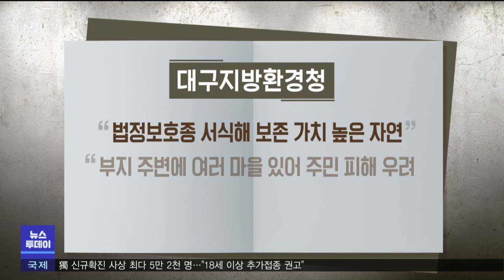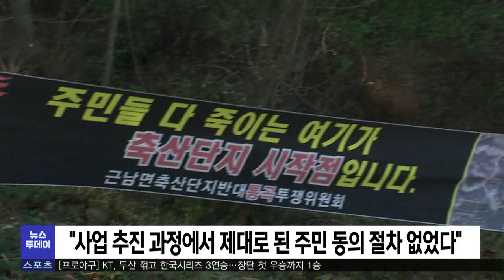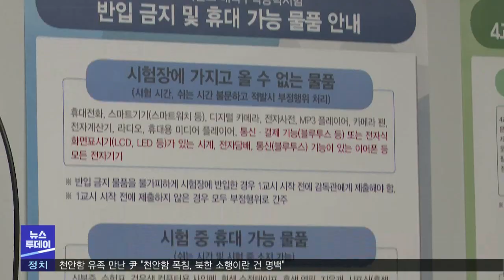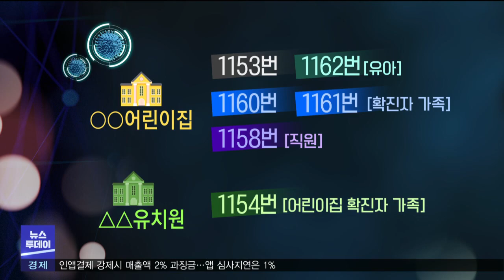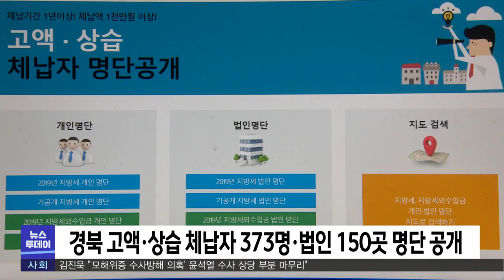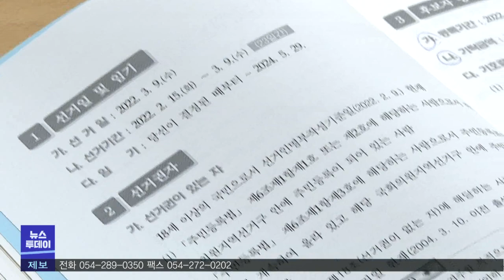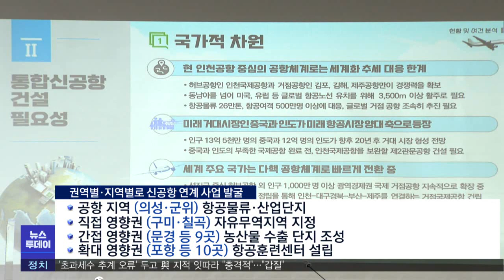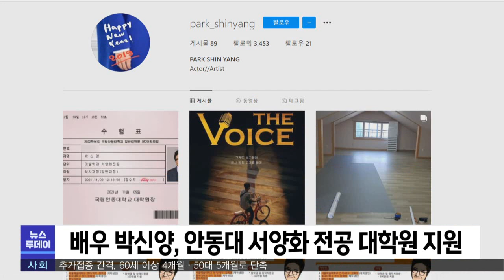2021년 11월 18일 뉴스투데이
1.투데이날씨-조주경
2."환경오염에 주민 피해 우려"..울진 축산 단지 제동-박성아
3.내일 경북서 2만 2백여명 수능 응시
4.대입 수능일 18일 대비 경찰청 '특별 교통관리' 실시
5.경주 어린이집 관련 6명 확진..집단 감염 우려-김형일
6.포항시 코로나19 확진자 10명‥'긴장'
7.경북 고액·상습 체납자 523명 명단 공개
8.중남구 보선 22명 '역대급'-김철우
9.포항 중앙상가 영일만친구 야시장 이번 주말까지 운영
10.경북교육청,급식 질 개선 작업 추진
11.신공항 경제권 구축‥공항 연계 산업으로 재편-김건엽
12.포항시, 그래핀 제조 업체와 MOU 체결
13.경북 수출 2개월 연속 최고치 경신
14.배우 박신양, 안동대 서양화 전공 대학원 지원
15.경북 순국선열의 날 기념식 거행
16.투데이날씨-조주경

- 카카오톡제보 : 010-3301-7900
- 카카오톡ID : PHMBCJEBO